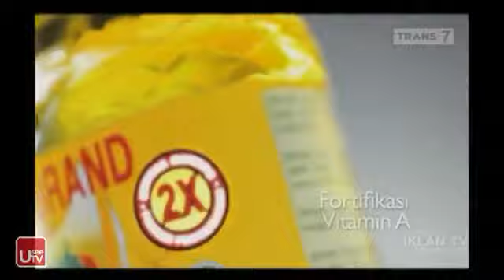minyak goreng rose brand @trans 7 reversed 15